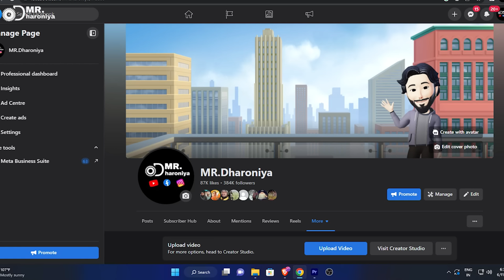Vacuum cleaner || How to make Vacuum cleaner at home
how to increase 555 12v dc motor speed.|| 555 12v मोटर की स्पीड बढ़ाये सिर्फ 10 रुपए में |

Cordless Drill || How to make a Real Cordless drill machine at home

 • Cordless Drill ||...

-11 °C 🥶 || How to make a Thermoelectric Device water cooling block || Peltier Module water black

 • -11 °C 🥶 || How t...

AC Water cooler बनाने से पहले बनालो सिर्फ 20 ₹ में || How to make Peltier Water Block

 • AC Water cooler ब...

Air Cooler || दुनिया का सबसे सस्ता कूलर 😱 || how to make cooler || DIY Cooler || Mr. dharoniya

 • Air Cooler || दुन...

घर पर बनाए mini table saw || how to made MINI TABLE SAW

 • घर पर बनाए mini t...

Air Cooler || How to make Air Cooler at home

 • Air Cooler || How...